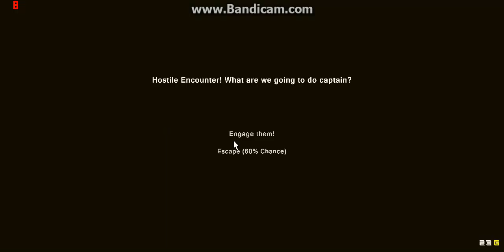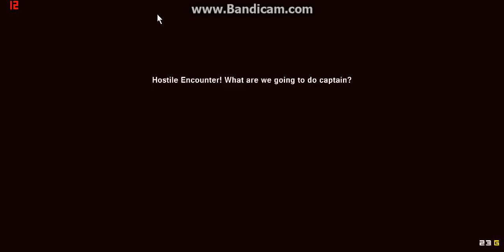PixelPiracy part 2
maybe watch the video and continue living your happy life